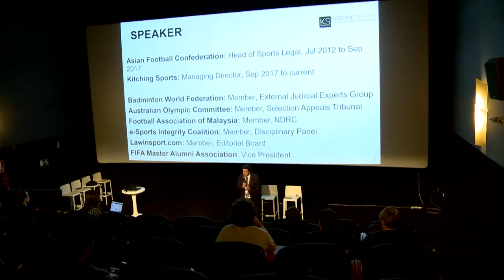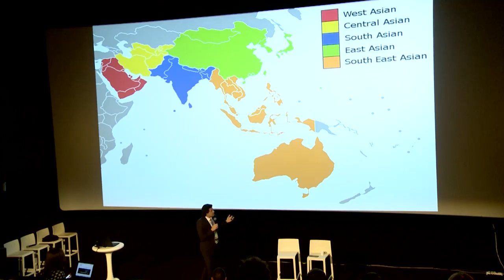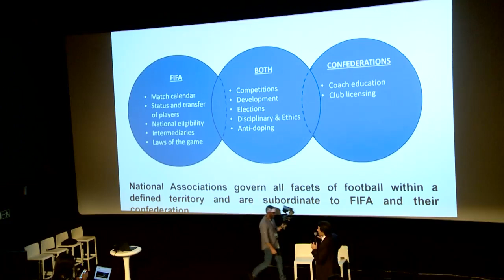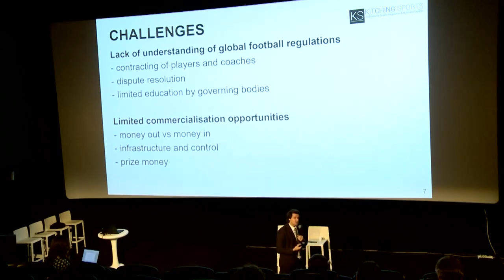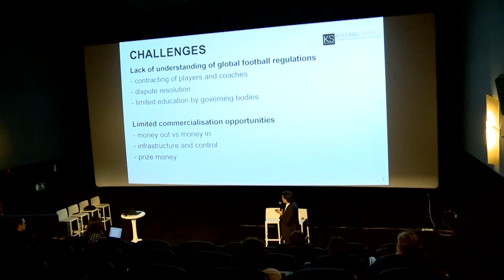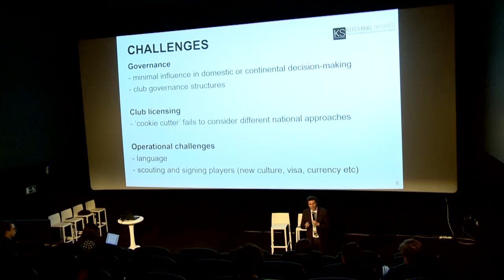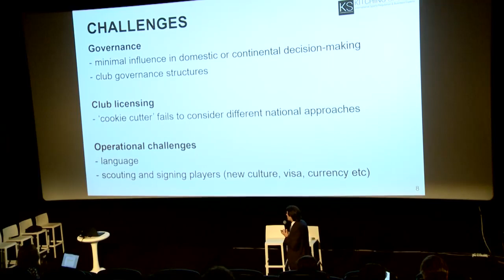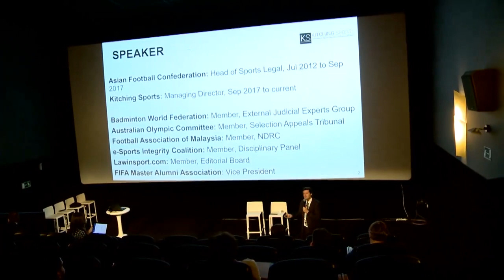WFS 2019 - The Biggest Challenges in Asian Professional Club Football by Kitching Sports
James Kitching (Kitching Sport)

As an advisor to all types of clients across the continent, James Kitching has seen the best and worst of Asian football. Drawing from his experience in dealing with club clients in China, Saudi Arabia, UAE, Iran, Jordan, Uzbekistan, Malaysia, Thailand, Indonesia, Philippines, Australia, Hong Kong, Bangladesh (and others!), he will discuss the biggest challenges facing professional football clubs in Asia on the local, continental, and global stage.